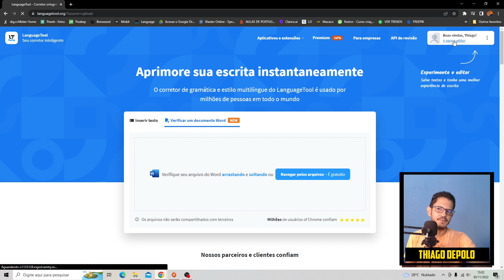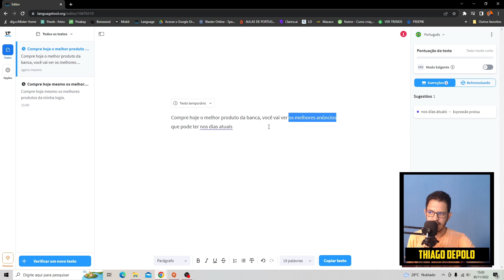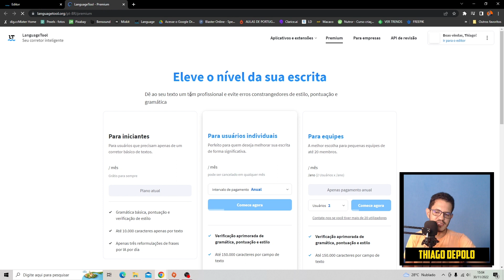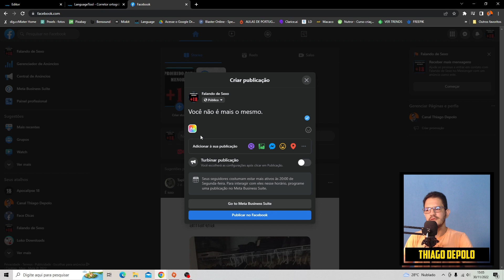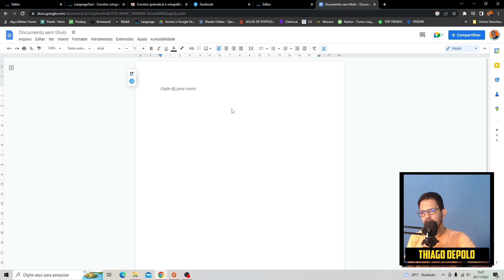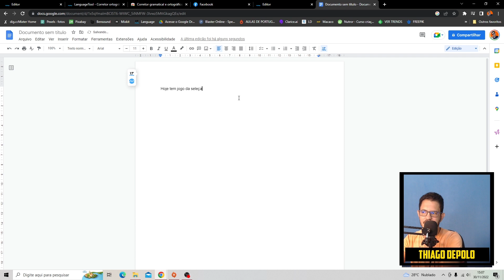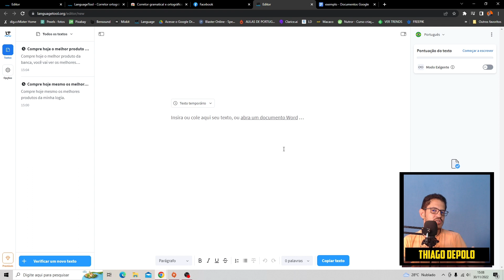Melhor corretor ortográfico gratuito!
Cansado de errar o português e pagar mico na internet?
Neste vídeo falo do melhor corretor ortográfico gratuito da internet e todas as suas possibilidade de uso.
É indispensável que você tenha o  Language Tool instalado no seu computador para melhorar o desempenho e a qualidade de seu trabalho.

►Ajude o canal com 1 real.